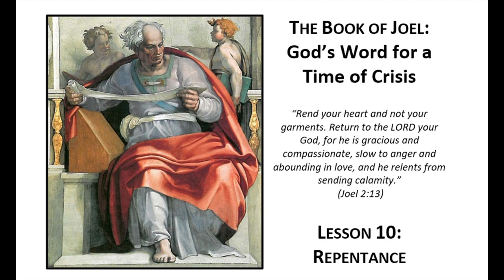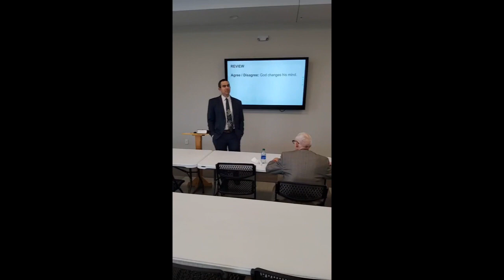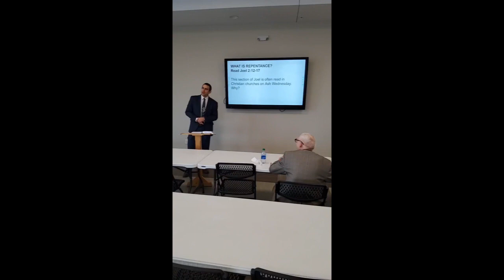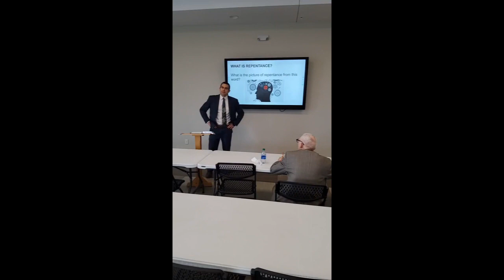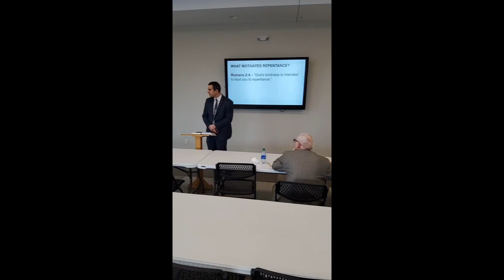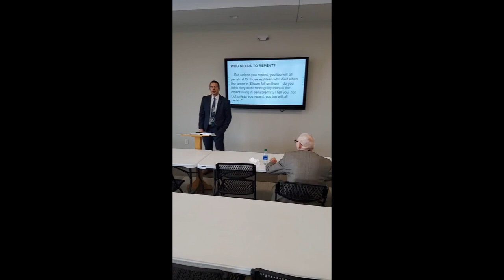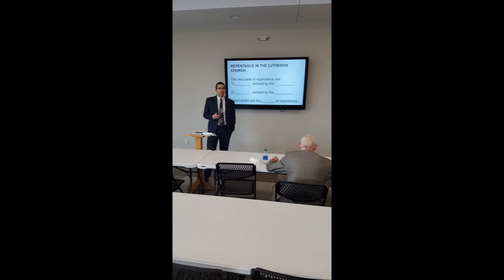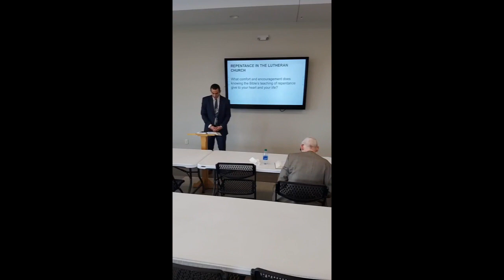Joel Bible Study #10: Repentance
The book of Joel is one of the little books toward the end of the Old Testament. Despite its small size, it contains a message from God that’s vital for people of every age: “God’s Word for a Time of Crisis.” The book of Joel provides direction and comfort for believers in God who face crisis and calamity. Above all, it encourages God’s people to turn to God in repentance and find comfort in God’s promises.

In this tenth lesson, we studied repentance in light of Joel 2:12-17. Repentance is at the heart of Joel’s message. It’s also at the heart of God’s message to us in the Bible. In this Bible study we answered questions like: 1) What is repentance? 2) Who is repentance for? 3) When are people to repent? 4) What does the Lutheran church teach about repentance? We hope you can watch our Bible study. God bless you!